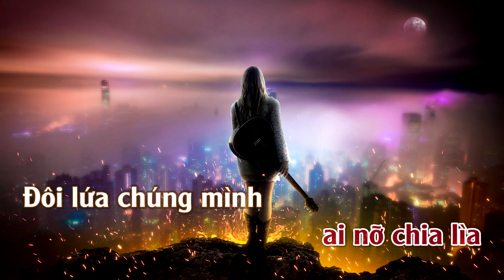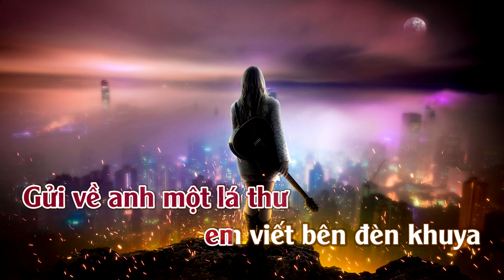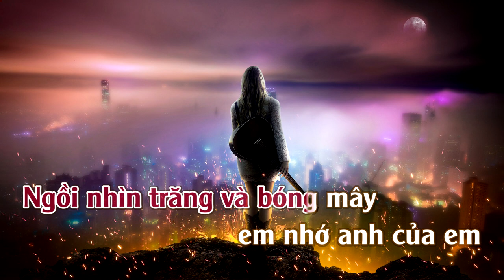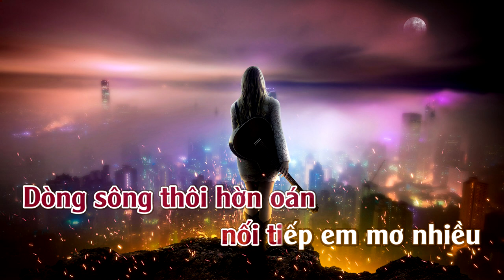Gửi Về Em | Karaoke | Tone | Nữ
Gửi Về Em
Tác Giã: Đỗ Thu